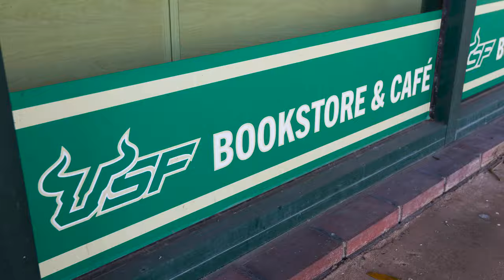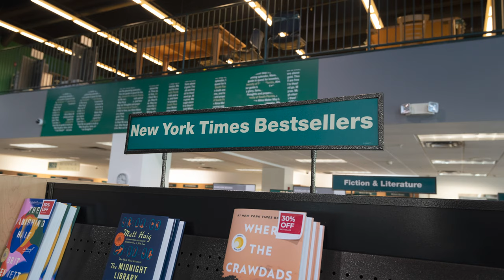USF St. Petersburg campus Bookstore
USF's official campus bookstore, managed by Follett, offers books, textbooks, apparel, supplies, gifts, fan gear, t-shirts, and more.